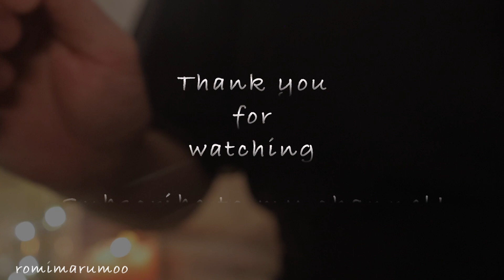【ASMR 無言】カメラに直接眠くなるフェイスブラッシング/オーバル型ファンデーションブラシ(notalking)睡眠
カメラに直接メイク動画でもよく使っているオーバル型ファンデーションブラシでゆっくりまったりカメラに直接ブラッシングしたよ💜✨
今回もたまに指でトントンして、確認しながらブラッシングしたよ！
この動画は無言です☆ミ

いつもみなさんからのあたたかいコメントのおかげで投稿続けられてます✨
この動画で少しでも誰かを癒せたら嬉しいです☺️
それでは、今日もやさしい気持ちでぐっすり眠れますように😪💤✨

romimarumoo U・x・U